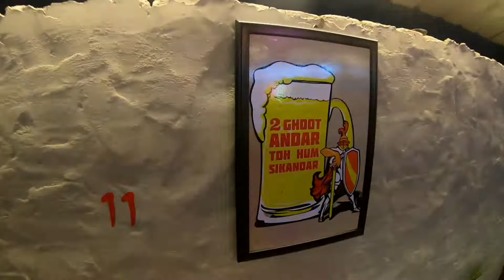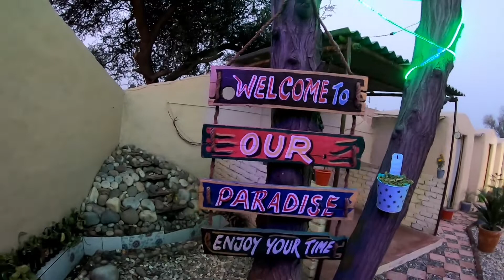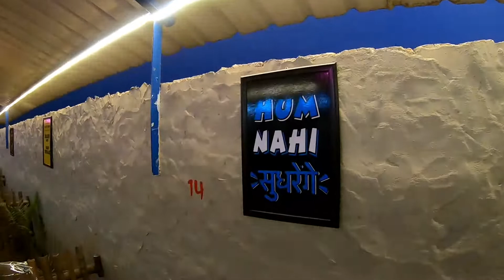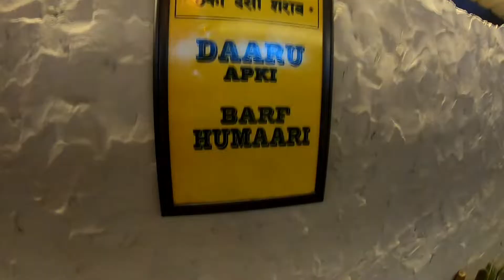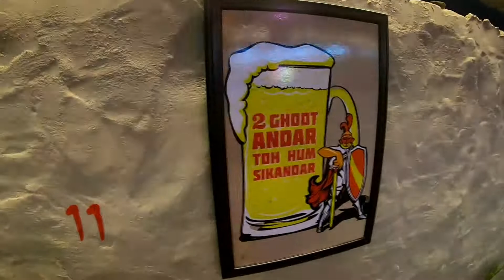Desi Resturant | 5 Star Hotel ਨੂੰ ਪਿੱਛੇ ਛੱਡ ਰਿਹਾ | ਕਿਸਾਨ ਨੇ ਖੇਤ ਚ ਖੋਲ੍ਹਿਆ ਆਲੀਸ਼ਾਨ Restaurant ❤️